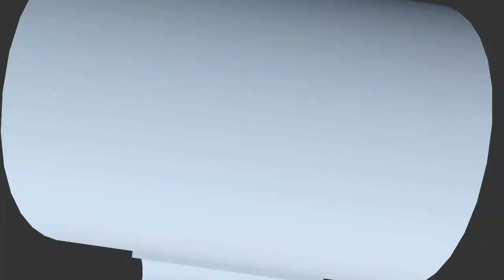Vinhetas Carlos Virgilio 1 Ano do Canal - 27/02/2020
Amanhã é Aniversário do Canal Gente!